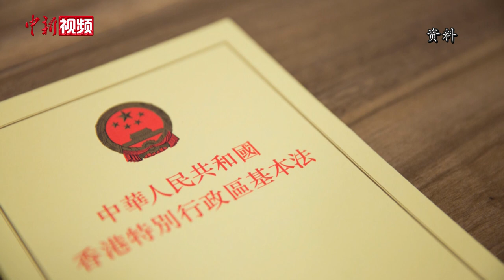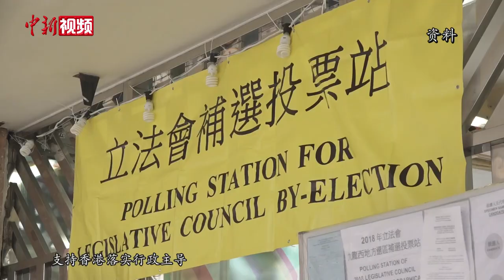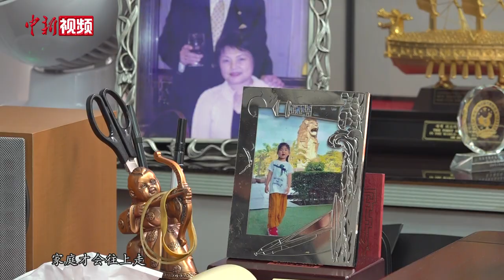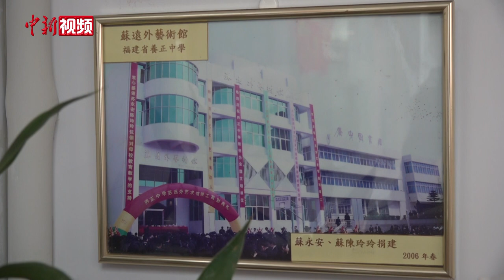苏永安：完善选举制度将使香港走向更优质的民主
日前，香港两岸和平发展联合总会永远荣誉会长、旭达集团董事长苏永安在接受中新社记者专访时指出，只有完善香港选举制度，才能真正使香港走向更优质的民主。他表示，自己非常关注全国人大“3·11决定”以及全国人大常委会“3·30修法”。他认为，经修订的基本法附件二对立法会产生办法做出的明确规定，有利于保障立法会的顺利运行。

回忆起过去两年间香港发生的乱象，苏永安感慨地说，社会动荡严重影响了香港经济的发展。2020年香港国安法的实施让香港由乱而治，相信完善选举制度将会使利民政策得以落地，使香港长治久安。

出身华侨工商业家庭的苏永安，家族生意分布于新加坡、菲律宾和中国内地。新中国成立初期，苏永安的父亲响应公私合营，从私营业主成为了县商业科科长，在生命的最后几年仍带病利用海外关系为家乡招商引资。苏永安说，父亲的教诲让他永生难忘。

秉承父亲遗志，事业有成的苏永安不仅在家乡捐建学校，还以父亲的名字在家乡筹办艺术馆，支援内地文化教育事业。适逢“十四五”规划开局之年，在苏永安看来，香港也应发挥在科创领域优势，并鼓励香港青年积极融入大湾区发展，参与到国家建设当中。（范思忆 李越）